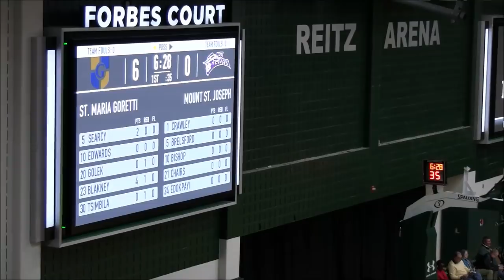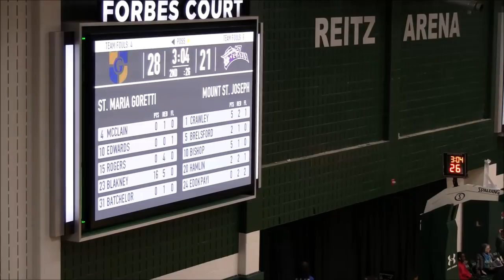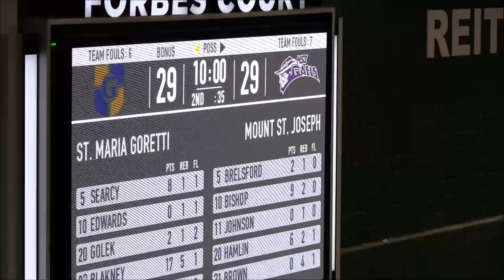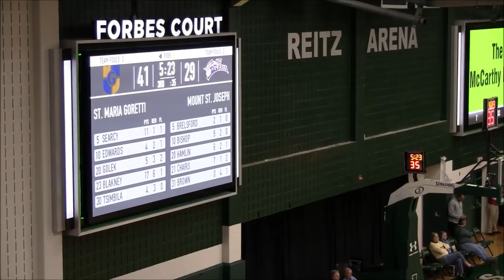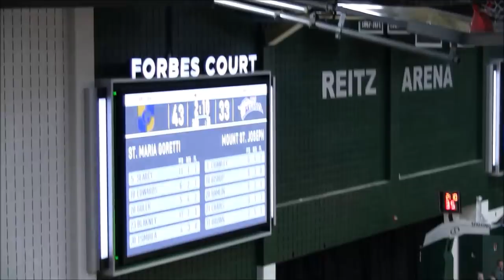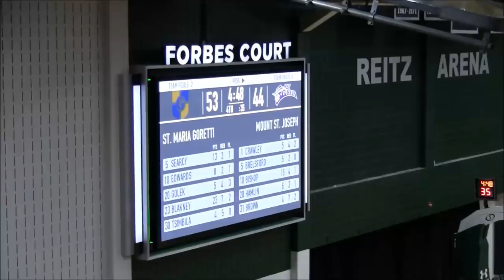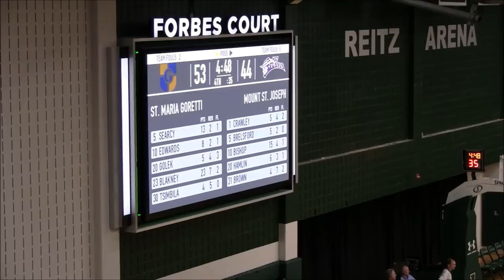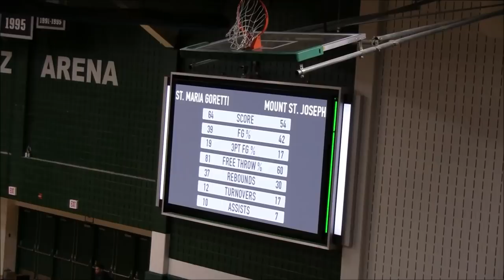Mt St Joseph vs St Maria Goretti Full Game- 48th BCL Semifinals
3 Mt St Joseph Gaels(26-8) vs 2 St Maria Goretti Gaels(28-5)
48th Baltimore Catholic League Tournament Semifinals at Loyola University Reitz Arena